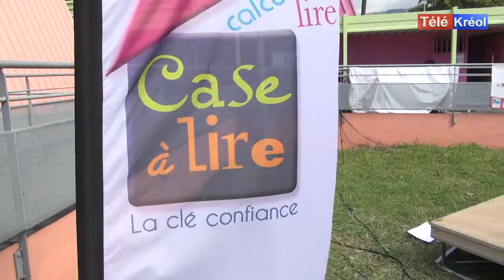SEMAINE DE L' ILLETTRISME - UNE JOURNÉE INTER CASE À LIRE AU MAIL DU CHAUDRON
SEMAINE DE L'ILLETTRISME
UNE JOURNÉE INTER CASE À LIRE

UNE JOURNÉE PORTES OUVERTES CONTRE L'ILLETTRISME À ÉTAIT FAITE À LA CASE À LIRE  AU MAIL DU CHAUDRON, LE VENDREDI 8 SEPTEMBRE, REUNISSANT PLUSIEURS CLUB DE CASE À LIRE DE L'ILE COMME CELUI DE SALAZIE, DES CAMÉLIAS, DU CHAUDRON ET DE MEME CELUI DE SAINT-JOSEPH

EN PARTENARIAT AVEC LA REGION REUNION ILS SONT POUR BUTE DE POURSUIVRE ET DÉVELOPPER EN 2017 EST ORIENTÉE VERS LA LUTTE CONTRE LES EXCLUSIONS, LE RENFORCEMENT DES SOLIDARITÉS ENTRE GÉNÉRATIONS ET L'ACCÉES POUR TOUS AUX DROITS FONDAMENTAUX NOTAMMENT GRÂCE À DES DISPOSITIFS CONCRETS COMME CELUI DES CASES À LIRE.

L'ILE DE LA RÉUNION FAIT PARTIE DES CAS OU L'ILLETTRISME EST TRÈS PRÉSENT,  HEUREUSEMENT QUE LES ACTEURS LOCAUX, ENGAGÉS DANS LA PRÉVENTION ET LA LUTTE CONTRE L’ILLETTRISME, SE MOBILISENT POUR REDONNER CONFIANCE AUX PERSONNES CONCERNÉES, LEUR ADRESSER UN MESSAGE POSITIF AFFIRMANT QUE L’ON PEUT RENOUER AVEC LA LECTURE ET L’ÉCRITURE QUEL QUE SOIT SON ÂGE, ET LEUR PERMETTRE DE PRENDRE UN NOUVEAU DÉPART